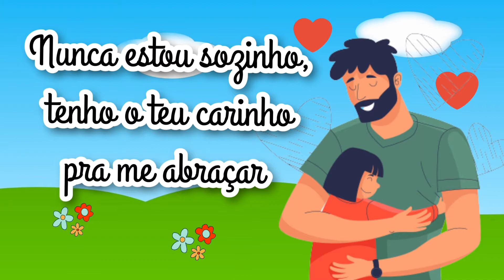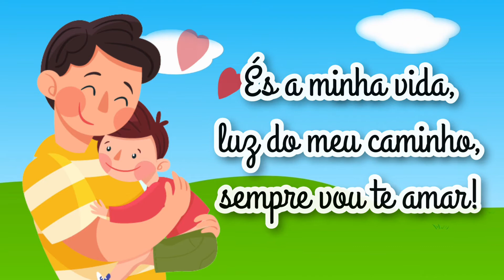DIA DOS PAIS ❤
Créditos de imagens :

Freepik

Desenho animado vetor criado por lunnadesign - freepik